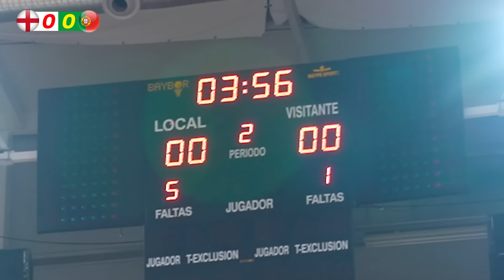I Entered A World Cup Tournament - Day 3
we enter the kids world cup and play a match vs portugal in the semi finals in today's futsal video

What's up guys it's SV2 welcome to my new channel where i will post fun cool videos that are not football related, from vlogs to challenges & much more Check out some of my favourite Youtube videos!